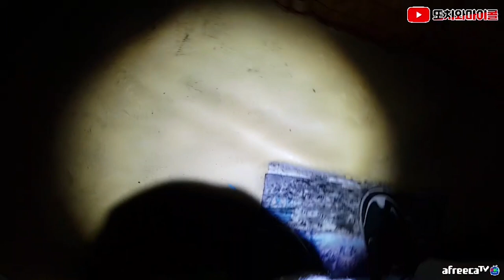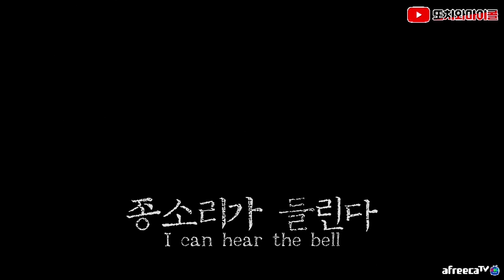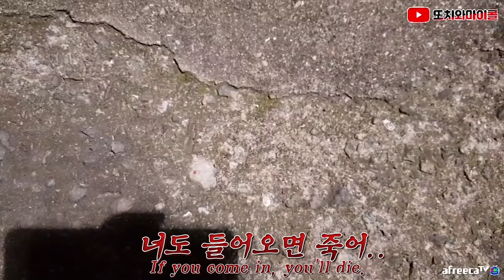[ENG SUB]무당 신당에서 벌어진 기막힌 현상들...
촬영날짜 -